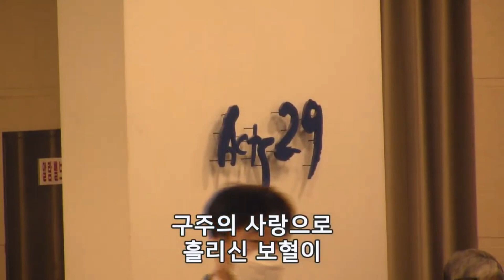[수원온누리워십-일요주일 2부] 마음 속에 근심 있는 사람 | 호산나 | 주 없이 살 수 없네 | 아름다우신 - 김재승 목사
[수원온누리워십] 2022년 1월 30일 일요주일 2부예배
인도자 | 김재승 목사

*SONG LIST*
0:00​​​​ 마음속에 근심 있는 사람
2:44 호산나
4:29 주 없이 살 수 없네
8:47 아름다우신(후렴)